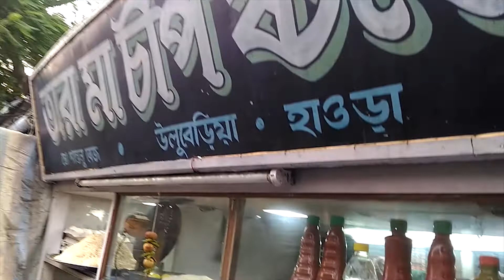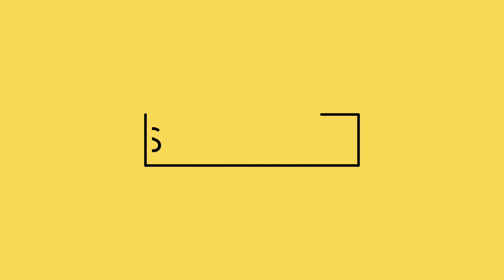উলুবেড়িয়ার সেরা চিকেন চপ ? | Tara Ma cheap Stall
This video is all about the delicious trendy Chicken chop of  Tara Ma Cheap Stall(formerly Babun Cheap Stall) ,near Uluberia High School Main Building . It is famous among Uluberians.
Babun Chip Stall
33, Fuleswar, Uluberia, Howrah, West Bengal 711316
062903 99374